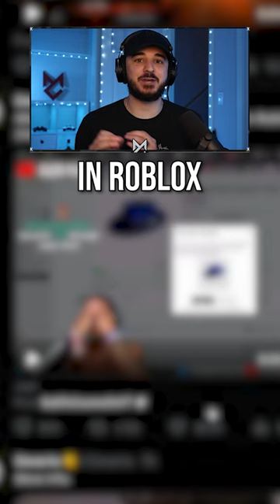IShowSpeed spent $125,000 worth of Robux...